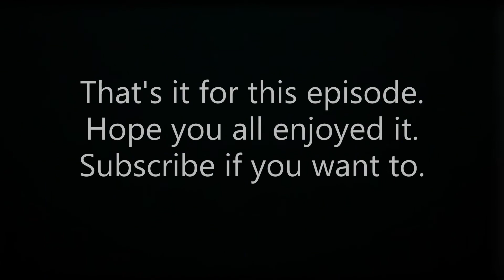Yn, the real chosen one, episode 27